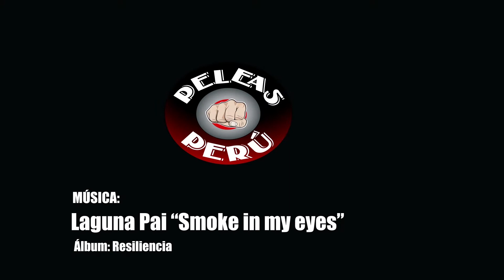Jhon Centeno vs Eduardo Ajito. Noche de Uppercuts 5. Box.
El 10 de junio del 2017 se llevó a cabo la quinta edición de la noche de uppercuts organizada por el profesor Miguel Masías en el bar Hangar 33.
Novena pelea de la noche entre Jhon Centeno y Eduardo Ajito. 54 kg.